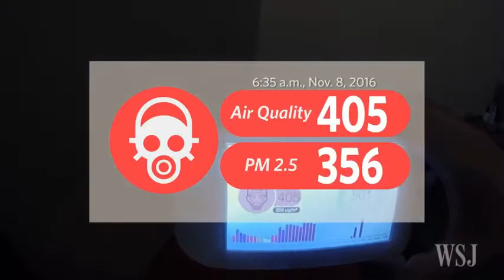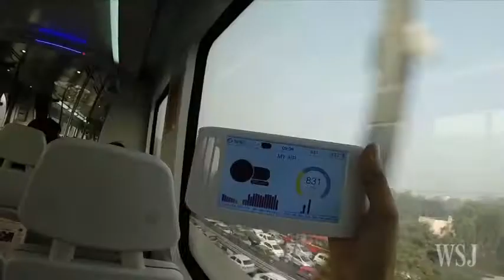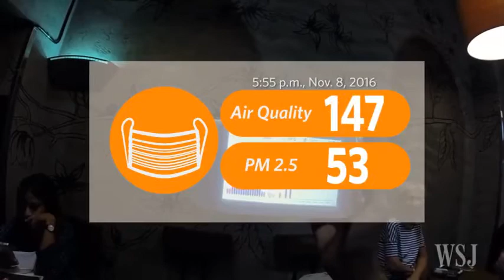Air Pollution documentary from wall street journal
air pollution at New Delhi